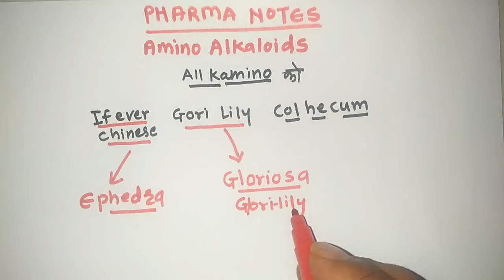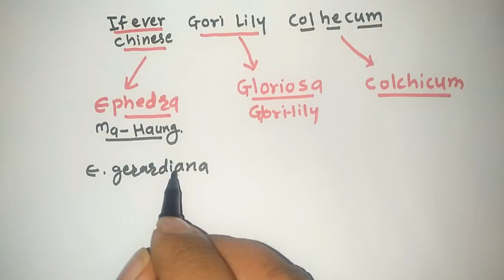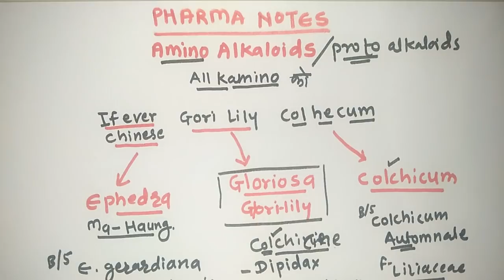AMINO ALKALOIDS WITH TRICS | RRB PHARMACIST EXAM I GPAT | ESIC | PART-27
Ephedra | Gloriosa | Colchicum